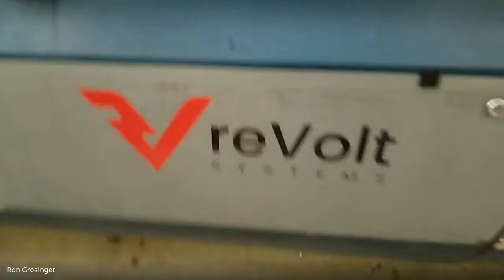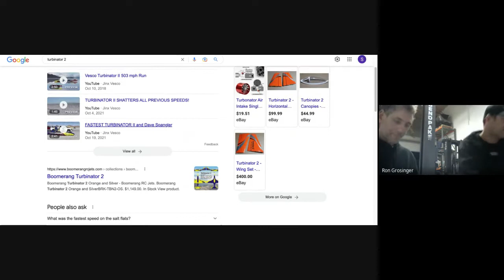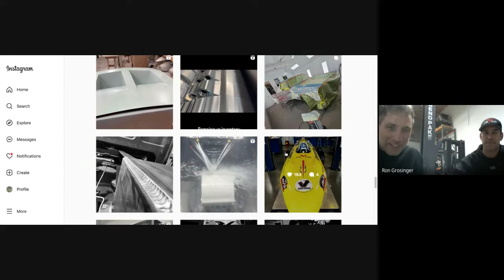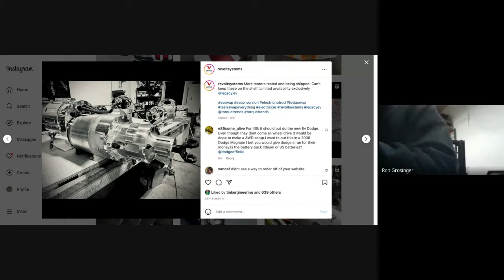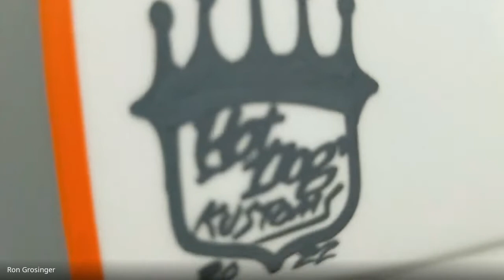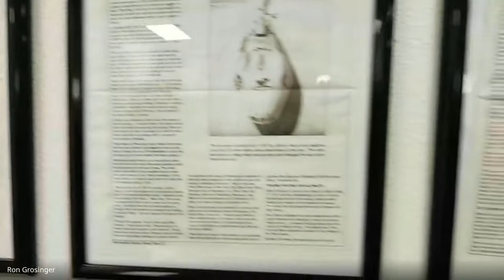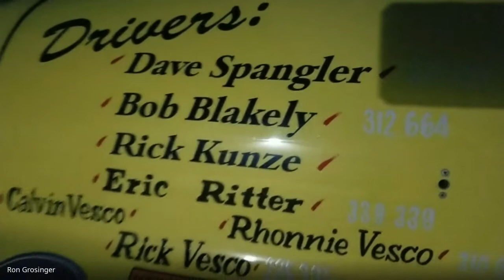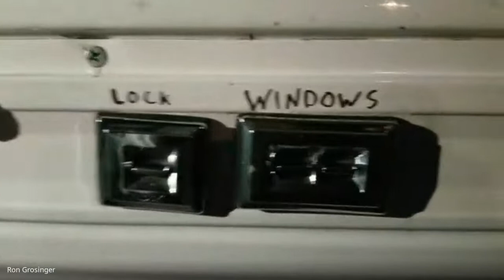Eddy Borysewicz, Revolt Systems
This week we have Eddy Borysewicz of Revolt Systems joins us to talk shop and what it's like to build the world's fastest electric car.

0:00 - Intro to Revolt Systems
4:13 - A ride in the Hillbilly Deluxe electric conversion truck project
11:53- Teslamino
12:17- Interview with Eddy, Snow, and the Wheeling Welshman
13:28- First Question: Did you have Shop Class growing up?
26:37- What apprenticeships did you have?
37:03- Team Vesco Land Speed Records
1:00:44- Revolt Product Line
1:08:47-Send Cut Send
1:09:44-Custom Electric SEMA Mustang
1:18:55- 3D Printed Tail lights
1:21:00-What 3D Printer do you use?
1:25:24- Awards and Vision!
1:28:09- Is the future electric?
1:30:46- Mark Wille recap/summery
1:36:00- Little Giant 444
1:40:39- Wheeling Welshman Electric Motorcycle
1:46:19- Battery C-Rating
1:49:22- House Energy
1:50:51- Wheeling Welshman Motorcycle Van
1:54:41- Rap-up/Summery

We've been very fortunate to have some great guest covering some awesome topics from robotics and 3D printing to welding and building go-karts.

If you would like to be our highlighted guest on the show or know someone we should try to get on LET US KNOW!!!

So join in on the live discussion and make sure to catch up on past episodes on our new Shop Class Podcast YouTube Channel.

Can't wait to see everyone!